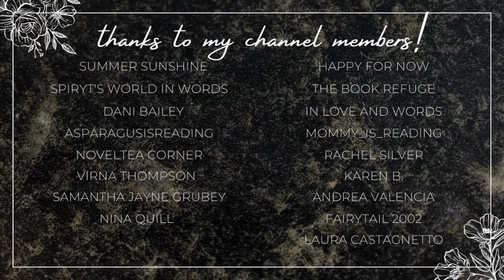kindle unlimited & free ebook haul | october haul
Hi yall!!❤️Here we have all of the ebooks I downloaded last month in October! Let me know if you have read any of these books, or if you plan to!

✨BOOKS MENTIONED✨
(affiliate links)
The Orc from the Office
Tentacles and Triathlons
A Soul to Heal
Wed to the Alien Warlord
His Heart
Taken by the Dark Elf King
Watt and Bothered
My Viking Vampire
Break Up With Him, For Me
Naughty Boss
The Tyrant Alpha's Rejected Mate
Edge of Glory
Taken by the Alien Next Door
The Warlock's Kiss
Broken by Sin

✨BOOKTUBERS MENTIONED✨

xoxo Ava💕